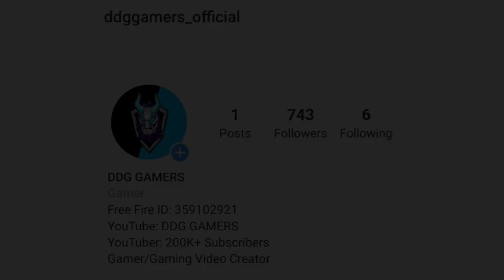Top 10 New Tricks In Free Fire | New Bug/Glitches In Garena Free Fire #91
1. Survival Shooter in its Original Form

2. 10 Minutes, 50 Players, Epic Survival Goodness Awaits

3. 4-Man Squad, With In-Game Voice Chat

4. Clash Squad

5. Realistic and Smooth Graphics